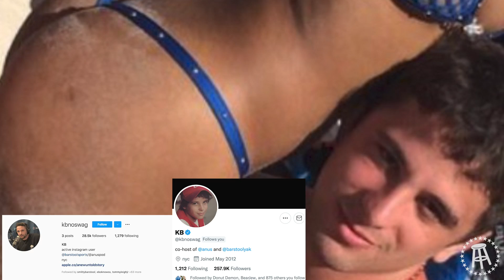COLLEGE DROPOUT TOUR: Ohio University EP. 4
Bri visits Ohio U and has the wildest Meet and Greet yet with a variety of fan tattoos, gets "Don't Date Frat Boys" signs hung up at Frat Parties, and has a run in with the cops.